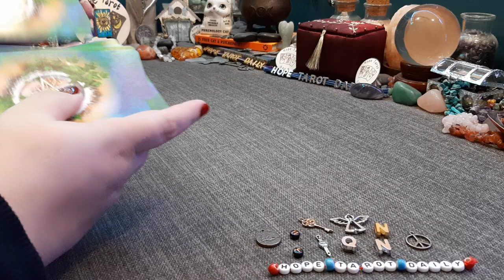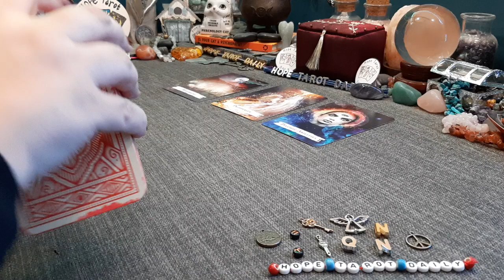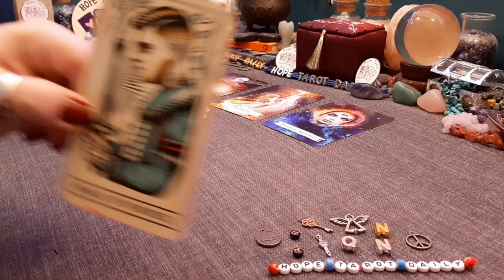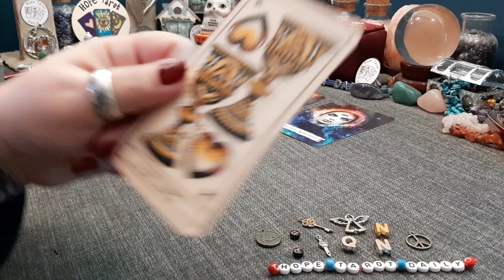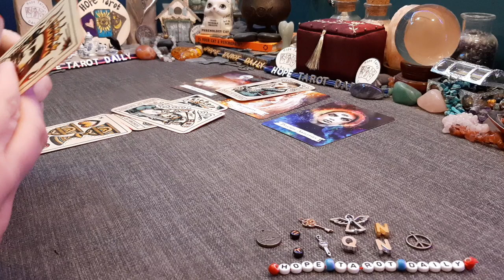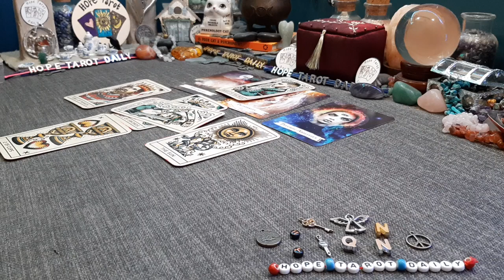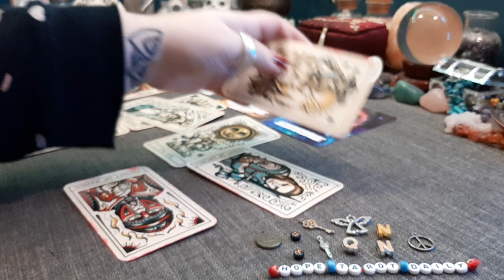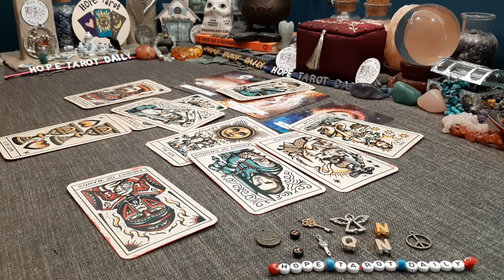Message for you today! | Timeless Tarot Card Reading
This tarot reading found you for a reason!

🔮 About me 🔮

💜 insightful messages
💜 spiritual guidance

🌏 worldwide clients

Where you can book yourself into my tarot diary.

My prices are extremely reasonable.(depending on exchange rate)

24 fast track delivery when available

Angie 💜